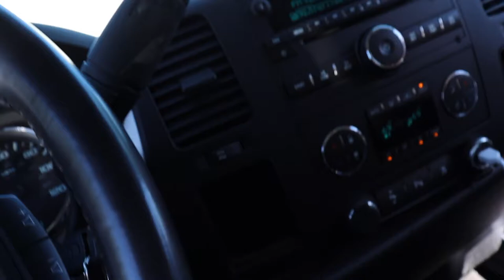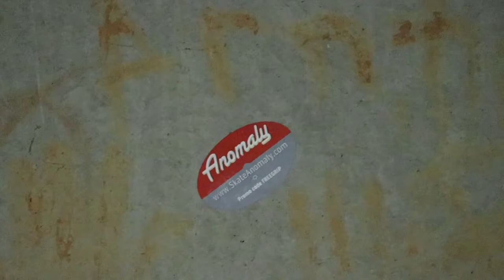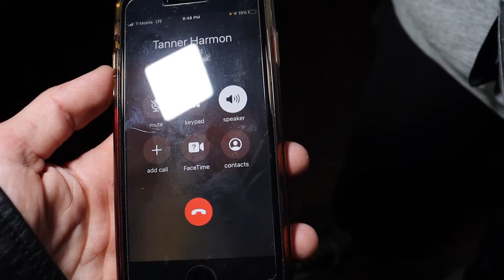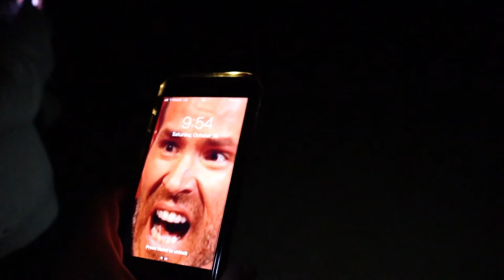ROAD TRIP / bringing gifts to work / kicking tannnar in the butt